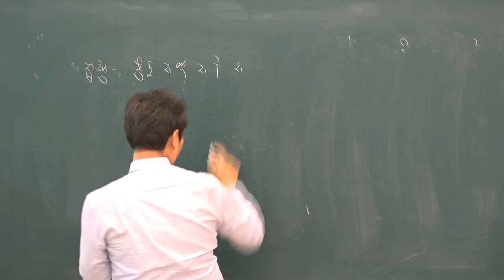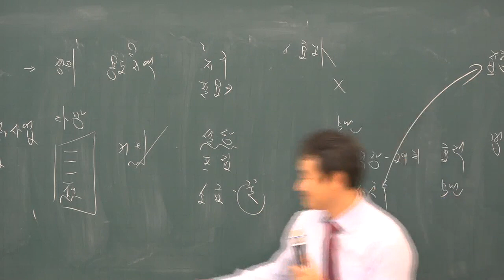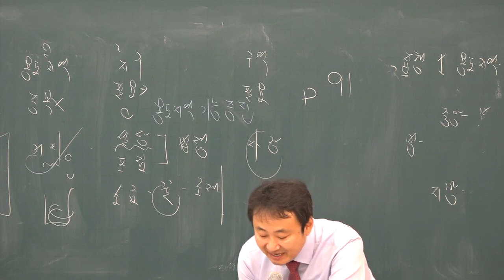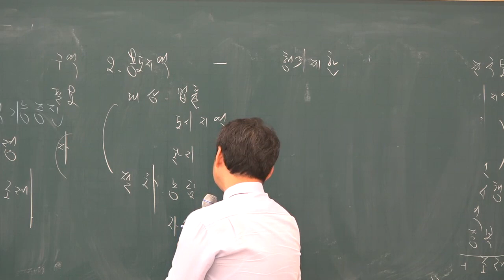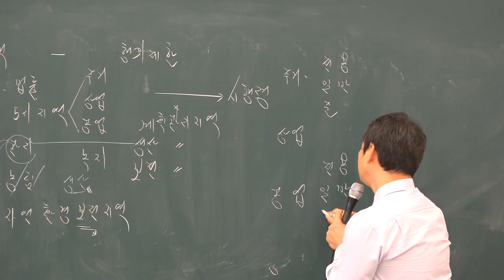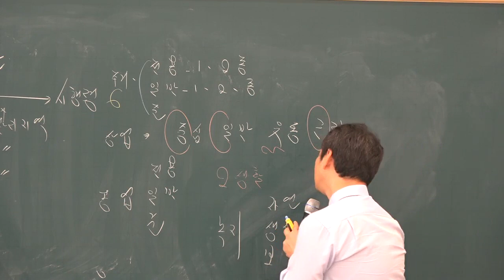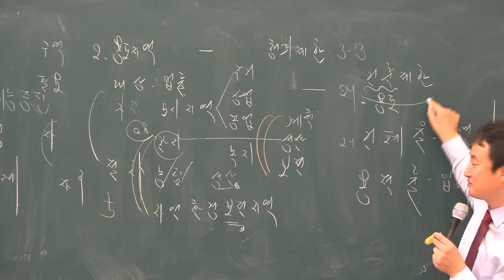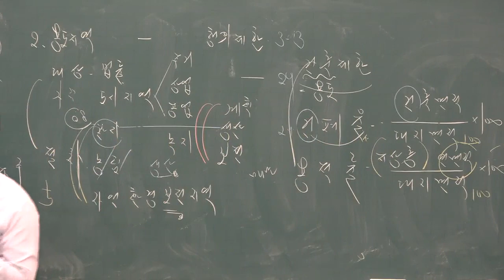[공전무] 2019년 공인중개사 부동산공법 기초이론 11-12